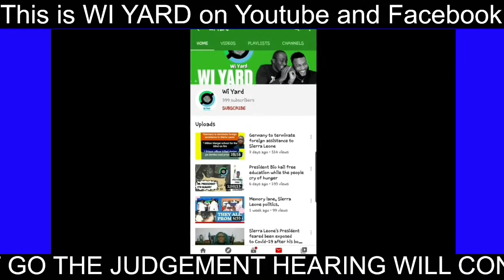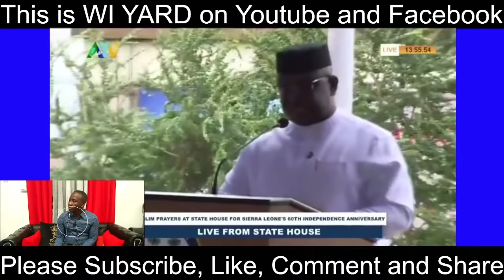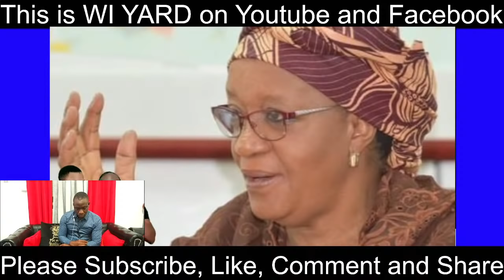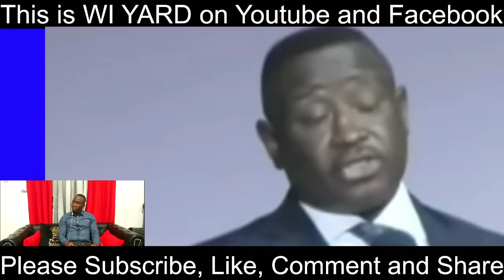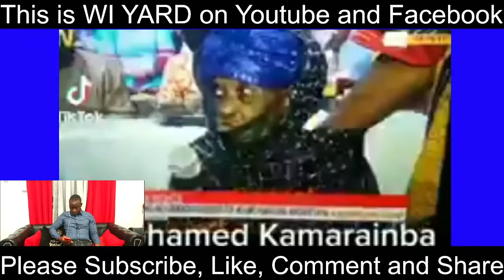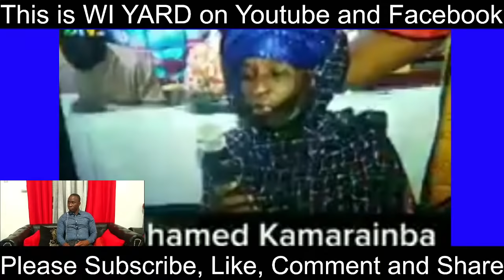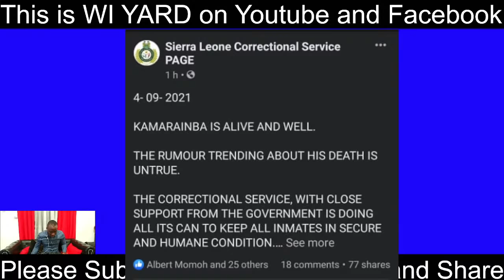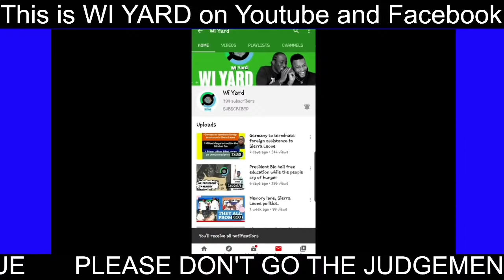Sierra Leone Correctional service debunked fake news on the death of Mohamed Kamaraimba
Saturday 4th September, 2021 news were all over social media platforms about the sudden death of the former leader of the Allance Democratic Party Mohamed Kamaraimba Mansaray. In another short facebook post by the Correctional service, they said the former leader is still alive .

Zainab Hawa Bangura in a telephone interview with radio democracy, explained what caused the civil war in Sierra Leone and how the country and people are still surrouded by those causes.

Below is a link to our Paypal  if you want to support us financially. Thank you very much

I you want to support us through moneygram, Western Union, Remite and more please send it to Fatmata Bangura and fprward the transaction details to our whatsapp line